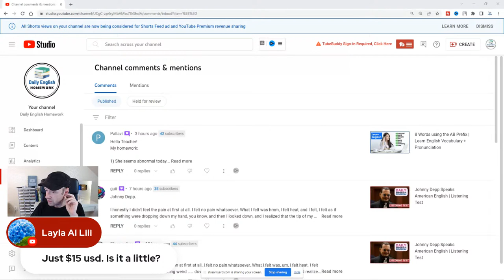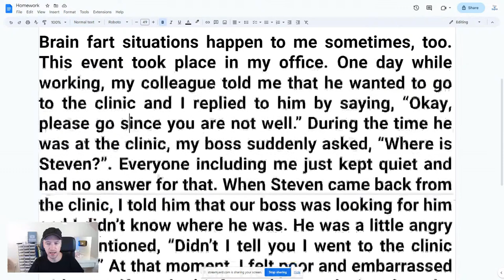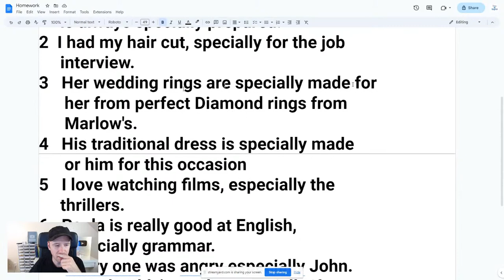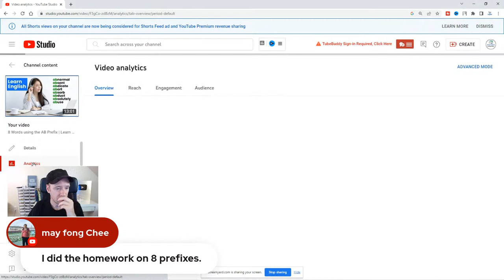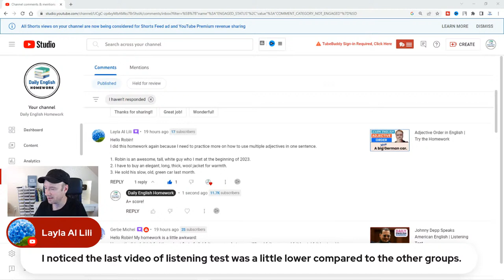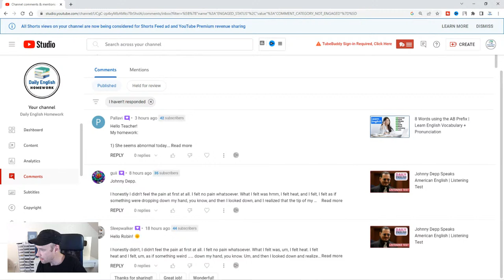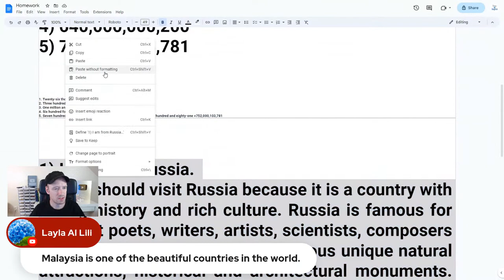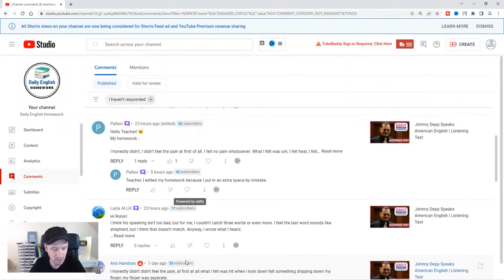English Teacher Checking Your Homework and Giving a Score